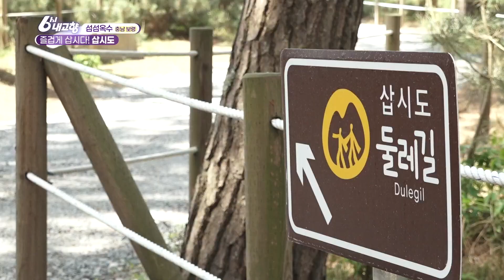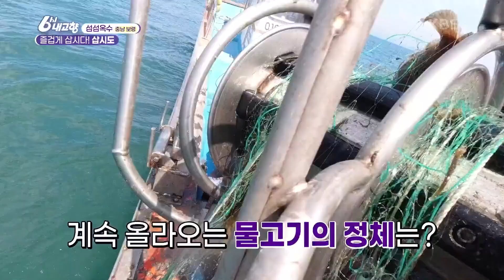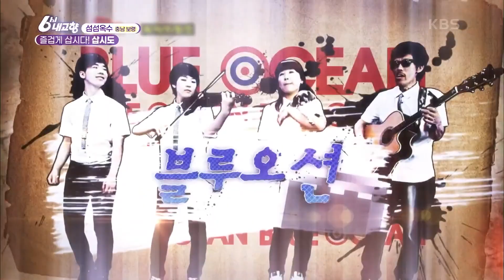[섬섬옥수] 즐겁게 삽시다! 삽시도 - 충남 보령 [6시 내고향] | KBS 220603 방송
[섬섬옥수] 즐겁게 삽시다! 삽시도 - 충남 보령